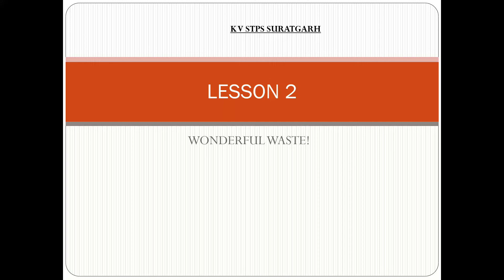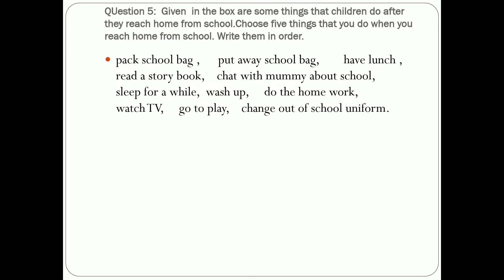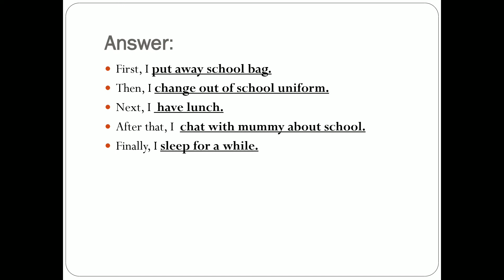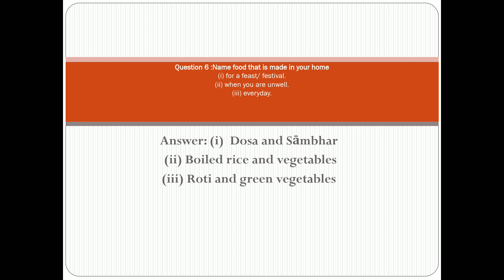29 April 2020